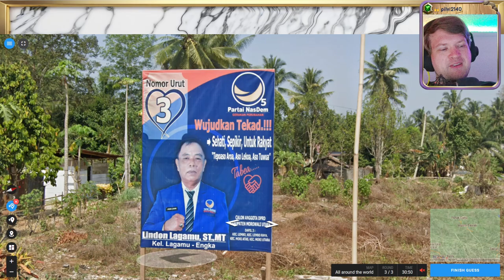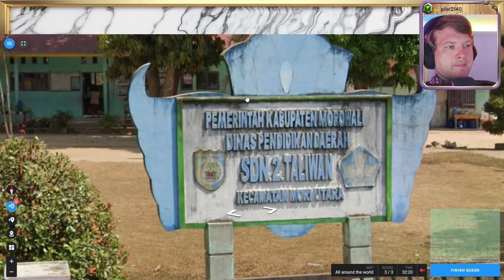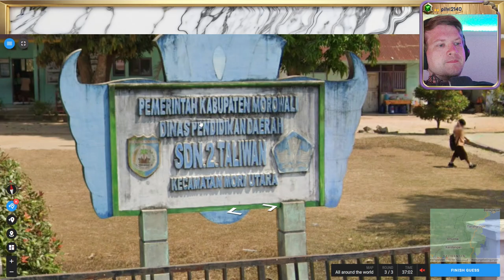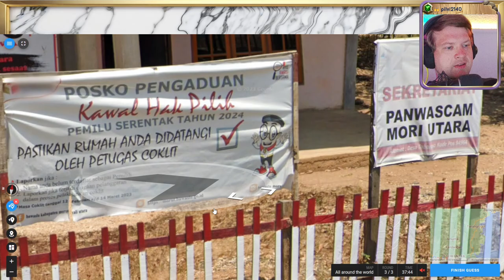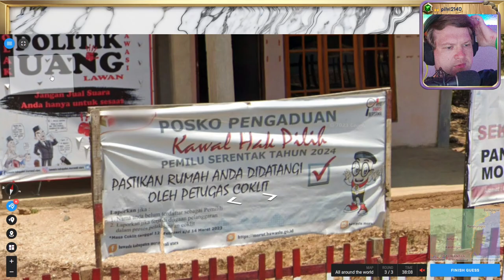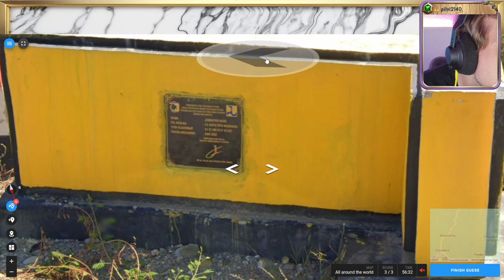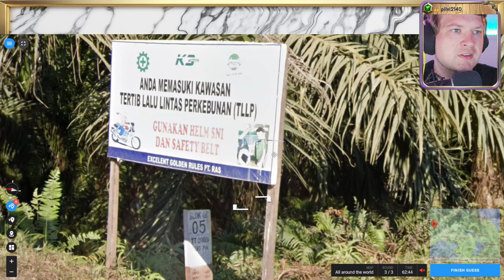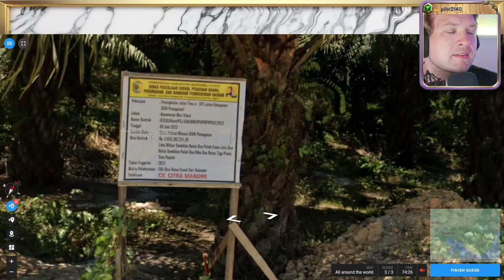🌄 18K, Wissen, Raten, Verzweifeln 💖 Folge 8 - Teil 2 💖 Geotastic 🌄